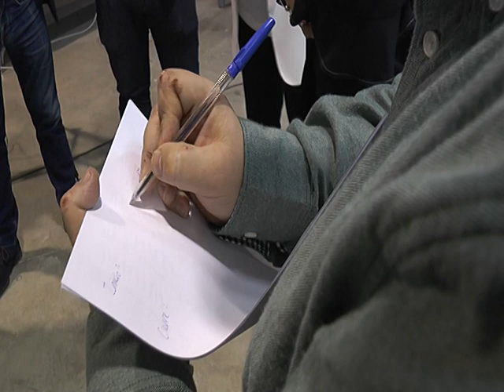DEBATE ELECTORAL ARCOS DE LA FRONTERA - BLQ. 1